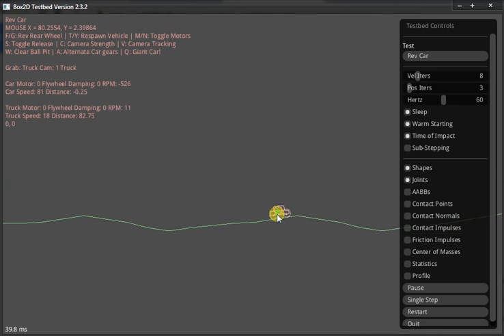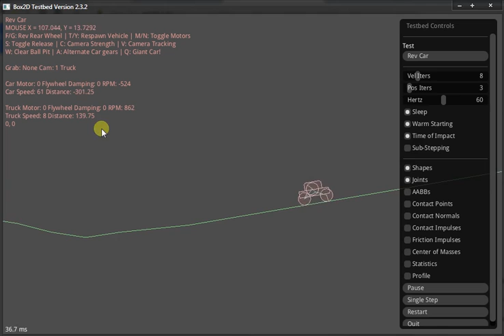Box2D Rev Car Demo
A toy friction motor car I built for my final year in College. I had to submit a video of it in action, so why not toss it up here too?

~RunningShovel